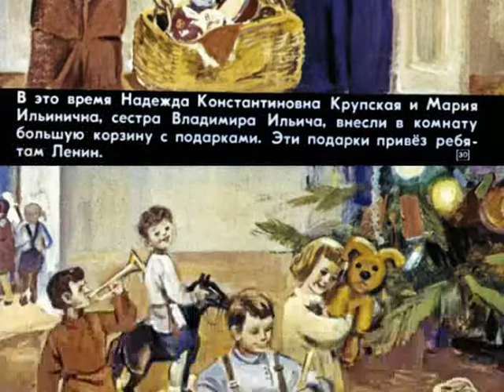279. Ёлка в Сокольниках (1977 год)